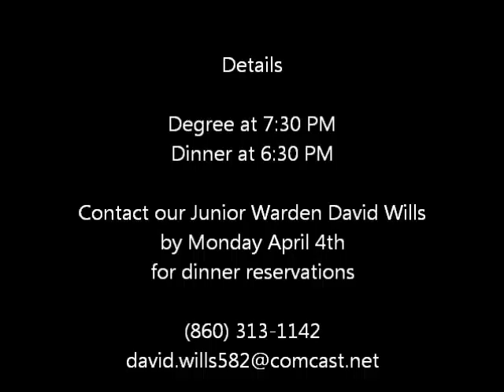Fellowcraft Degree on April 6, 2011 at Columbia Lodge No. 25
Columbia Lodge No. 25, A.F. & A.M. is conducting a Fellowcraft Degree on April 6, 2011. This announces that degree and gives suggestions to prepare to enjoy the degree.